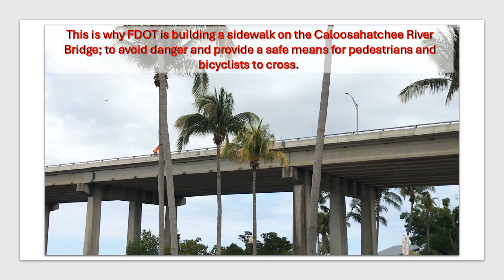Biker Caloosahatchee Bridge Loop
This is why FDOT is building a sidewalk on the Caloosahatchee River Bridge; to avoid danger and provide a safe means for pedestrians and bicyclists to cross.

Video taken March 7, 2024.